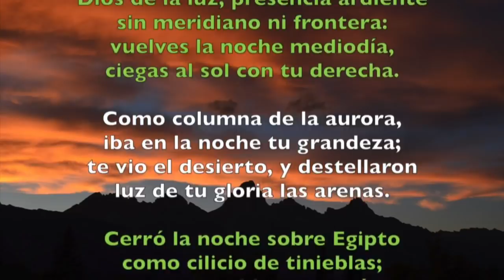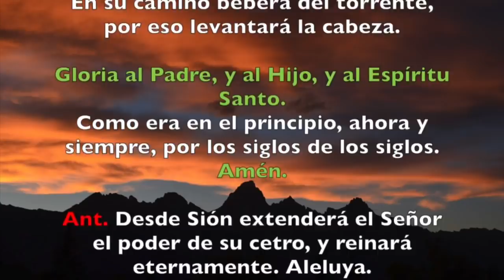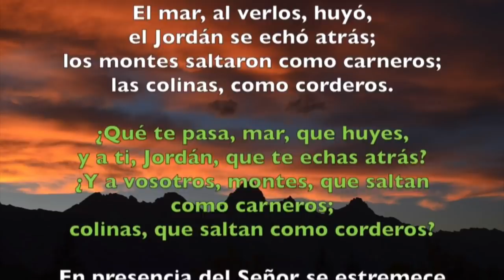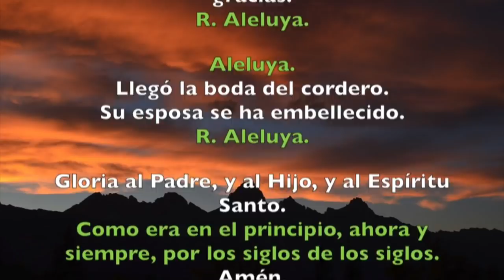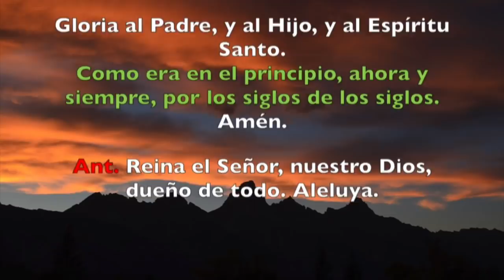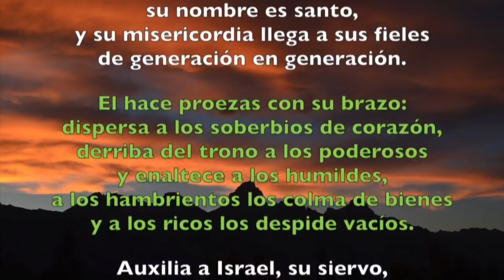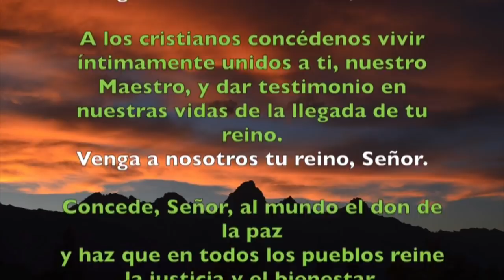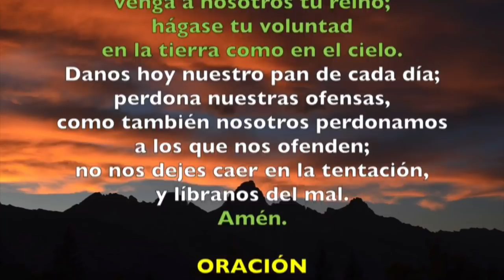Oración de la tarde ( II Vísperas) DOMINGO 17 DE NOVIEMBRE 2019 | Padre Sam | Producción Crisol